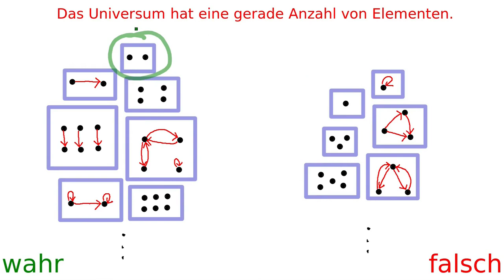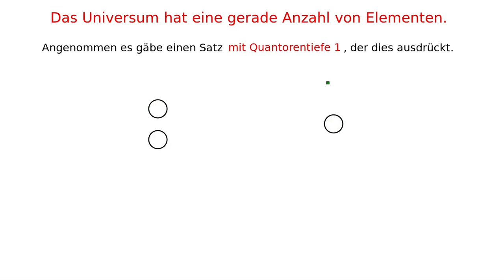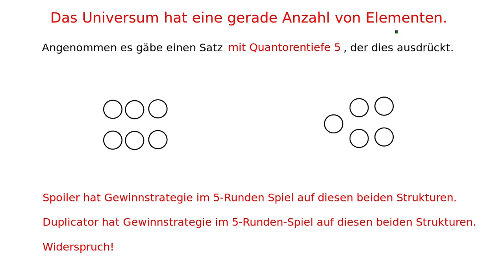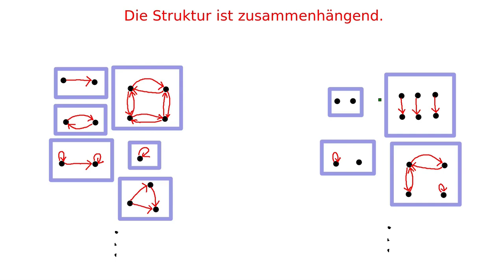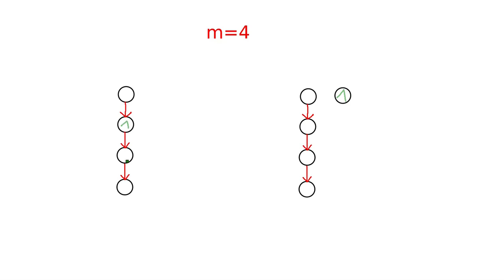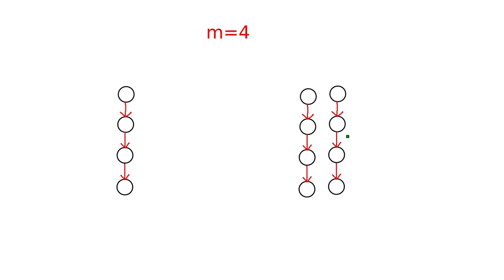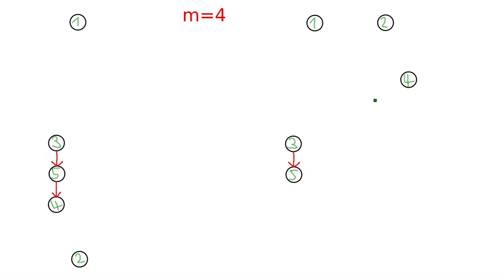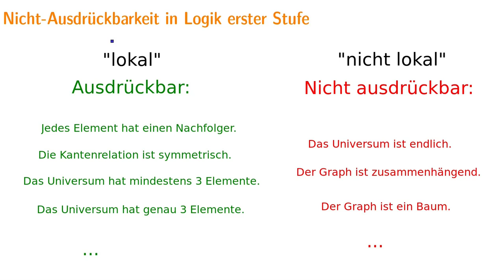Logik erster Stufe #12 - Nicht-Ausdrückbarkeit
Wir sehen, wie wir Ehrenfeucht-Fraïssé-Spiele nutzen können, um zu zeigen, dass eine Eigenschaft nicht ausdrückbar in Logik erster Stufe ist. Wir zeigen dies an zwei Beispielen, nämlich einmal die Eigenschaft "Die Anzahl der Elemente im Universum ist gerade." und einmal "Die Struktur ist zusammenhängend."

0:00 Einführung
1:26 Erstes Beispiel
9:19 Rezept zum Zeigen von Nicht-Ausdrückbarkeit
10:30 Zweites Beispiel
23:00 Abschließende Bemerkung